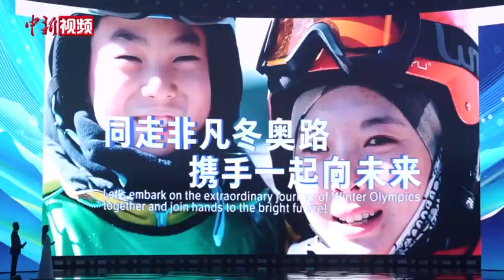北京冬奥一周年 冬奥人齐聚一堂共忆冰雪故事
2月4日晚，在北京2022年冬奥会开幕一周年之际，“纪念北京冬奥会成功举办一周年系列活动”启动仪式在北京举行，开场视觉秀、冬奥歌曲和精彩短片的呈现，唤起人们对一年前北京冬奥会开幕时的美好回忆。